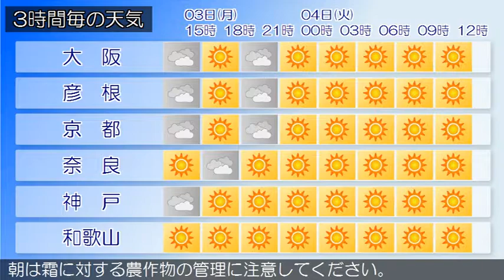2017/04/03 近畿地方の天気予報 昼